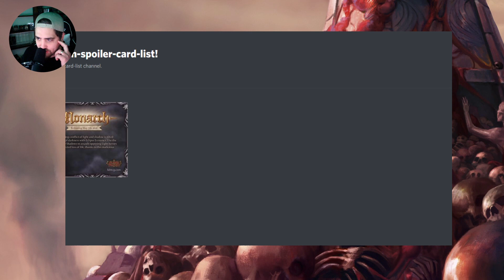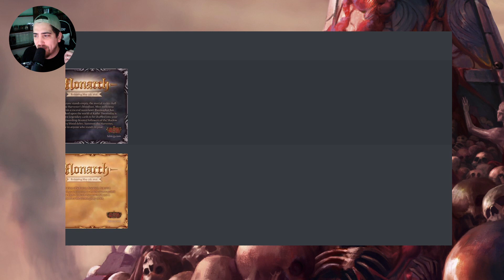Monarch Spoiler Hot Takes: Day 1 Recap - Flesh and Blood TCG Preview